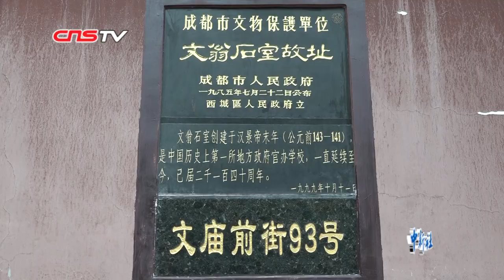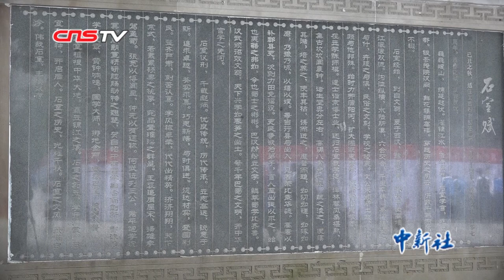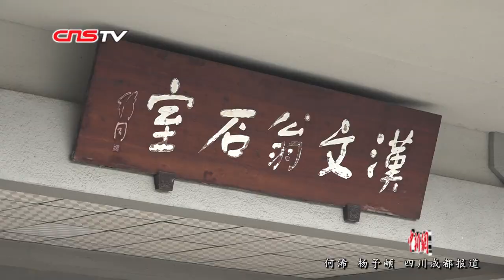这是一座跨越两千年的学校！成都石室中学迎2160周年校庆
11月9日，位于四川成都文庙前街93号的石室中学举办了以“传承文翁精神·不忘教育初心·弘扬天府文化”为主题的“文翁兴学2160周年纪念活动”，石室中学的学子们齐聚一堂，以庆祝母校的生日。根据石室中学校史馆记载，学校的历史可以追溯到西汉汉景帝末年，时任蜀郡太守文翁创建了“石室精舍”，是中国历史上第一所地方政府官办学校。从“石室精舍”到“四川省成都市石室中学”，多年来，虽然校名经过了数次更改，但校址从未变动。办学至今，石室中学走出了数不清的杰出校友。